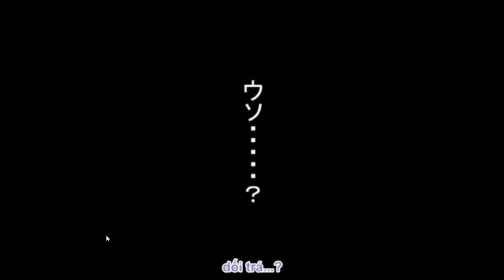[MV] Dearest - Hitomi Mieno - (I My Me!Strawberry Eggs )